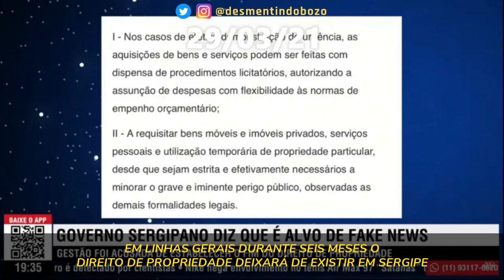Desmentindo Bolsonaro - Decreto em Sergipe prevê confisco de propriedade privada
"Em Sergipe, um dos artigos do decreto permite o confisco de propriedade privada" (Jair Bolsonaro em 10/04/21)